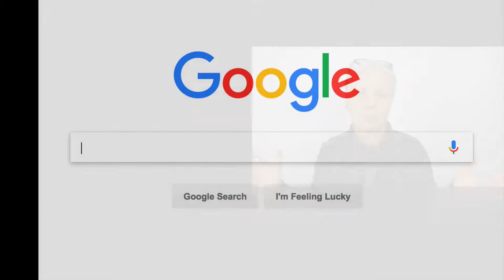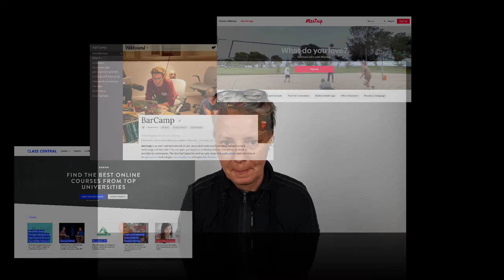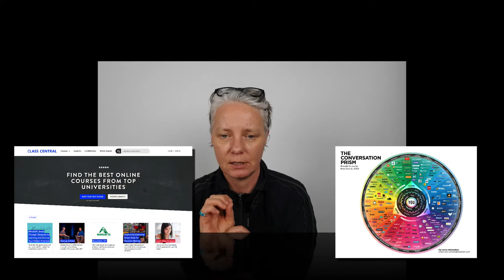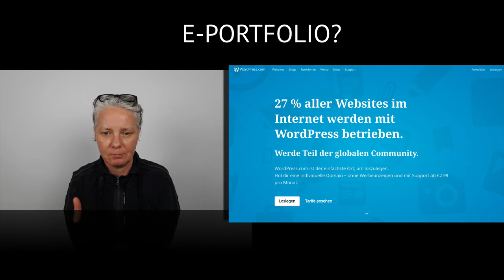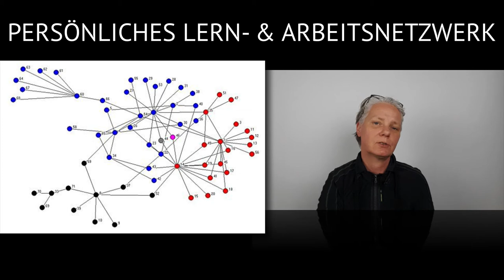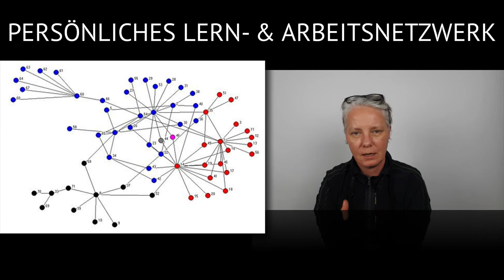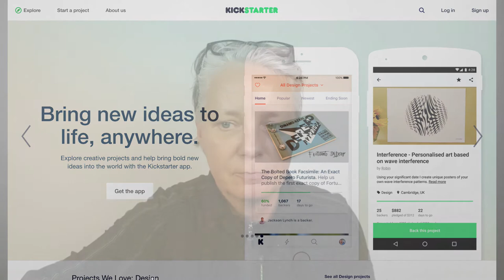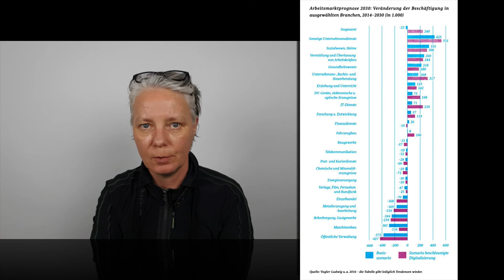AnjaTime #013: Persönliche Netzwerke - Neue Lern- & Arbeitsumgebungen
Ein Beitrag zur Veranstaltung von Lorenzo Tural Osorio "Bring the Outside in the Company" auf der Nürnberg Web Week am 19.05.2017